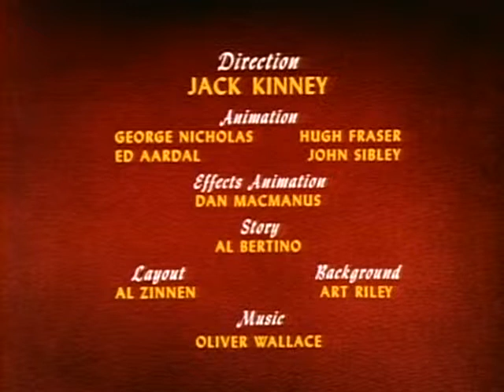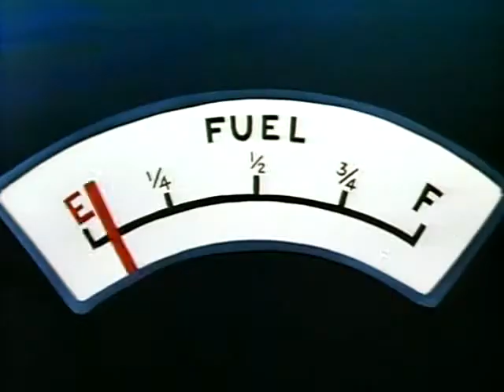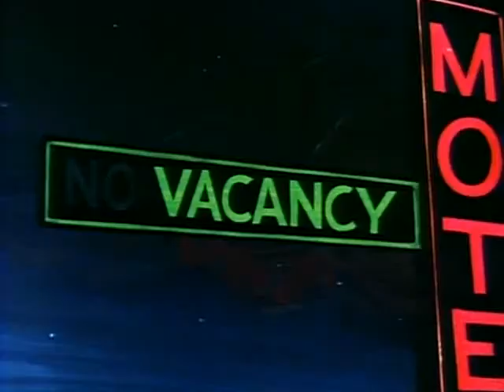04 Two Weeks Vacation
04   Two Weeks Vacation